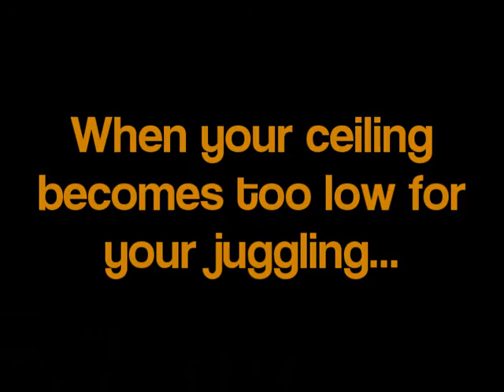Some Plain Old Juggling 3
Juggling -- 3, 4, 5 and 6 (!!) balls. View now and get some clubs and rings thrown in for free!

It's not a tutorial or anything. It's just plain old juggling.

I OWN the Non-profits & Activism category.

#2 - Most Discussed (Today) - Non-profits & Activism - United Kingdom

#49 - Most Discussed (Today) - Non-profits & Activism - Global

#6 - Most Discussed (This Week) - Non-profits & Activism - United Kingdom

#60 - Most Discussed (This Week) - Non-profits & Activism - Global

#29 - Most Discussed (This Month) - Non-profits & Activism - United Kingdom

#15 - Most Viewed (Today) - Non-profits & Activism - United Kingdom

#38 - Most Viewed (This Week) - Non-profits & Activism - United Kingdom

#24 - Top Favourites (Today) - Non-profits & Activism - United Kingdom

#74 - Top Favourites (This Week) - Non-profits & Activism - United Kingdom

#2 - Top Rated (Today) - Non-profits & Activism - United Kingdom

#45 - Top Rated (Today) - Non-profits & Activism - Global

#17 - Top Rated (This Week) - Non-profits & Activism - United Kingdom